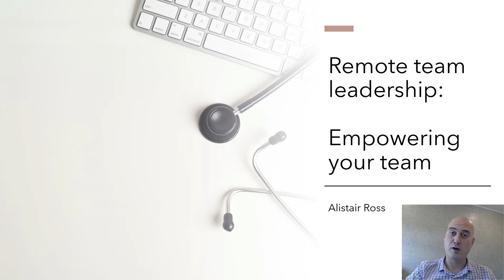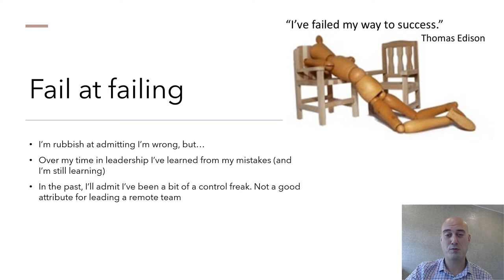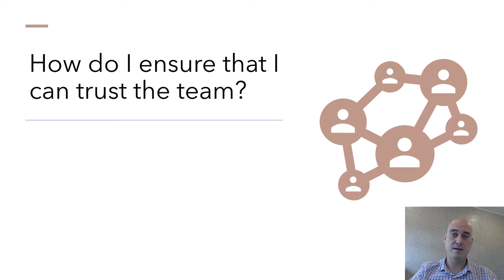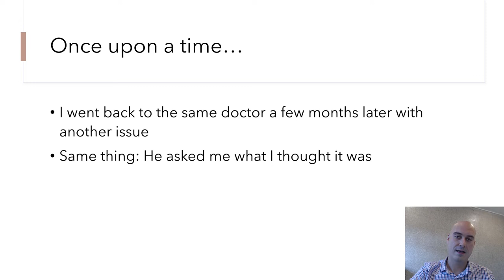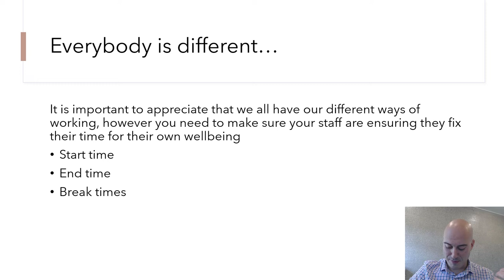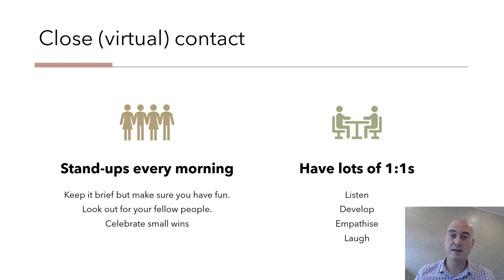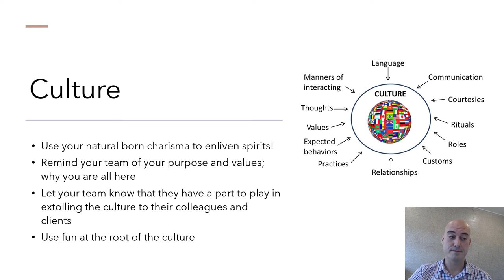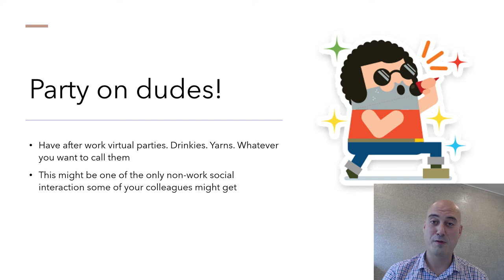Lockdown Leadership - Leading remote teams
A quick video with a few pro tips to help you lead your team remotely (which are still good for when we return to the office!).

Learn how to:

* Trust your team
* Empower your employees
* Dial up your communications
* Use technology to help
* Coach and mentor effectively